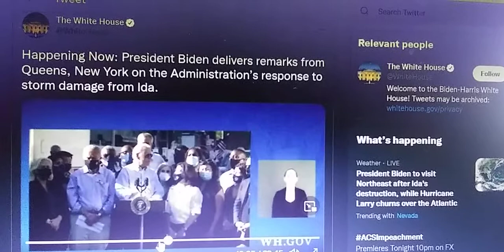President Biden doesn't know who the congressperson of East Elmhurst in Queens is (It's AOC!)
President Biden came to Queens to survey flood damage in an alley of rowhouses caused by Hurricane Ida with a bunch of big shot Democrat officials and was confused about who represented the district. Even the other officials didn't know either. And Alexandria Ocasio-Cortez just takes it as Biden thanks her without mentioning her name.

This event was nothing but a farce and Biden did not take any questions from the press.